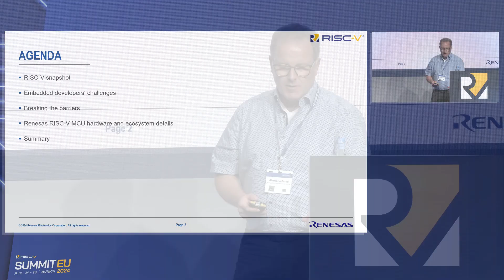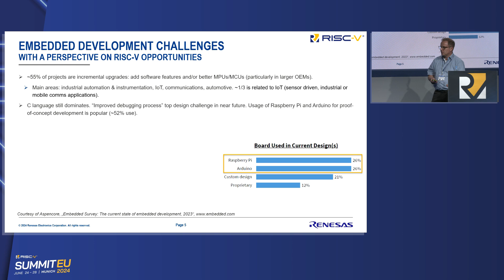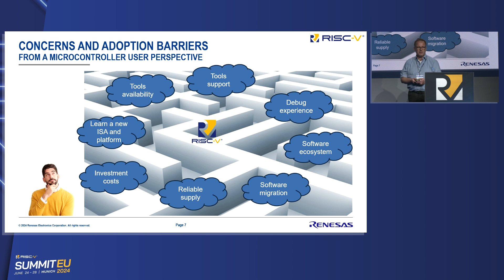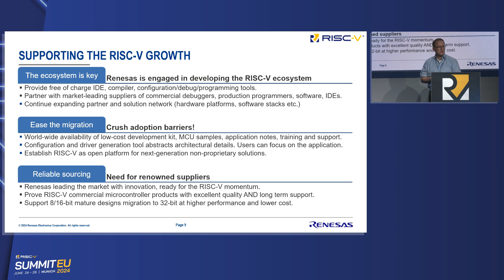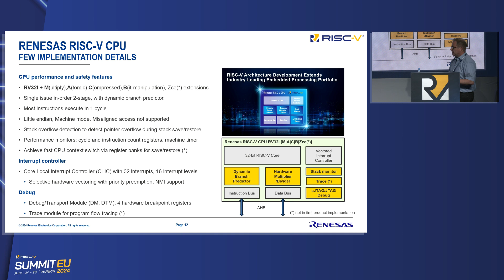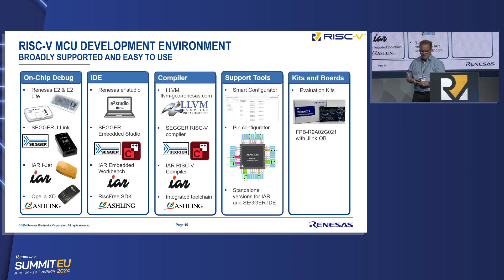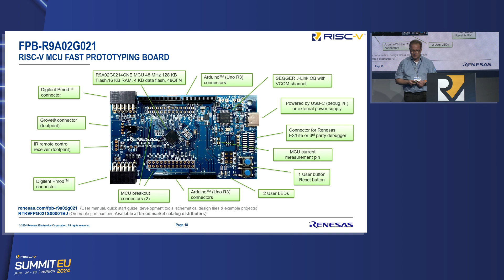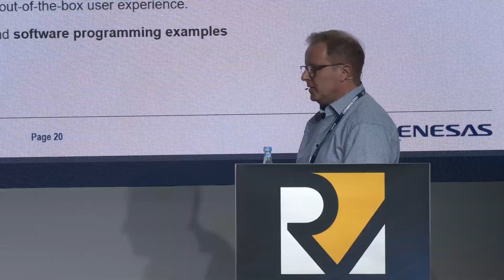Breaking the RISC-V MCUs ecosystem barriers - Giancarlo Parodi, Renesas Electronics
The significant re-work to port an application software, the lack of viable key items like low-cost hardware platforms for validation and test, hardware abstraction layer stacks, availability of integrated free-of-charge IDEs with integrated toolchains, reliable and committed debug support: all these pose a threat and create adoption barriers for a broader adoption of RISC-V in the microcontroller space.

This can hinder engineers from getting hands-on experience with the RISC-V platform, slow down the expansion of RISC-V within the microcontroller broad market, and further delay its momentum.

During this presentation, attendees will learn how Renesas contributes to the expansion of the RISC-V ecosystem for MCUs by deploying high quality devices and tools including a fully supported and free of charge IDE with compiler toolchain, low-cost prototyping hardware, and enabling support on commercial environments behind the proof-of-concept phase.